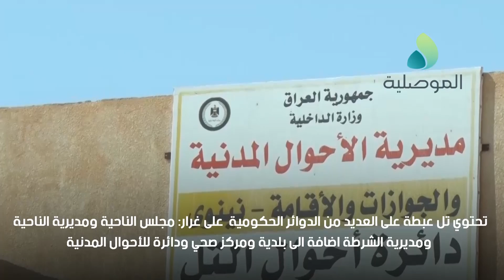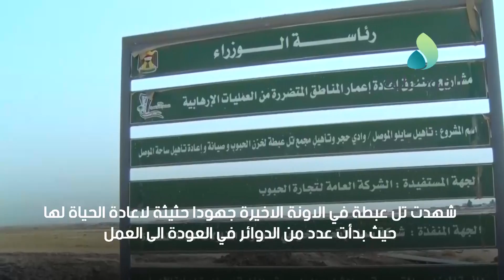ناحية ـ تل عبطة